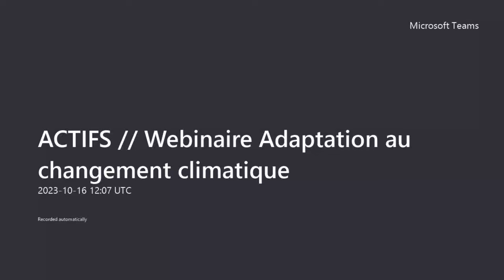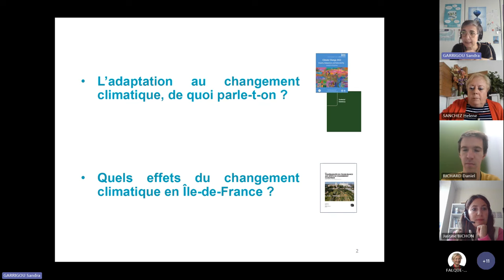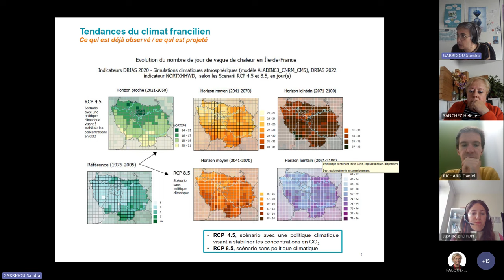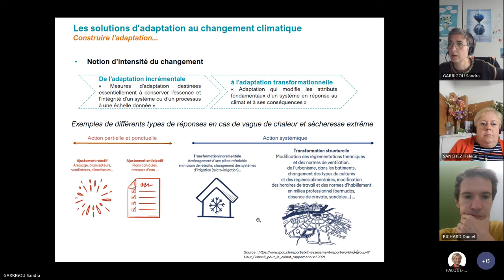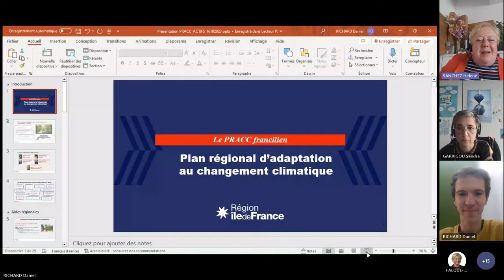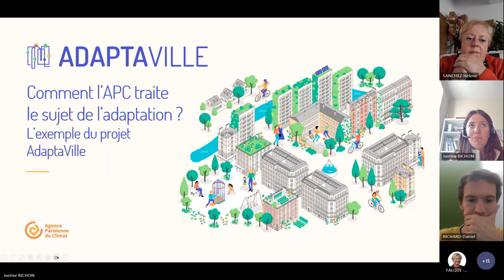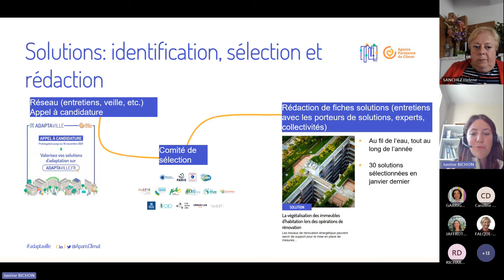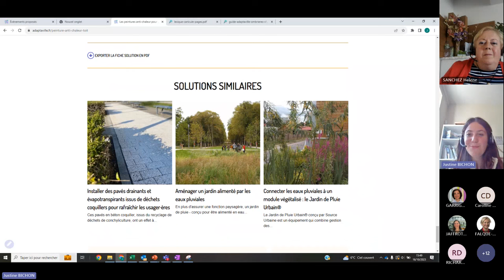ACTIFS Webinaire Adaptation au changement climatique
Webinaire Adaptation au changement climatique